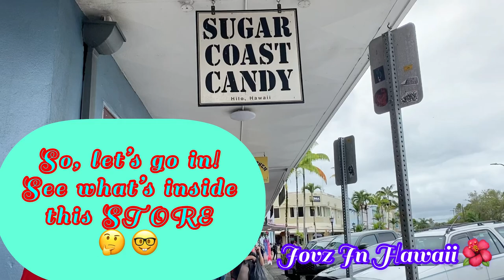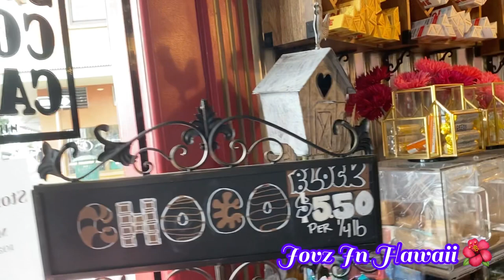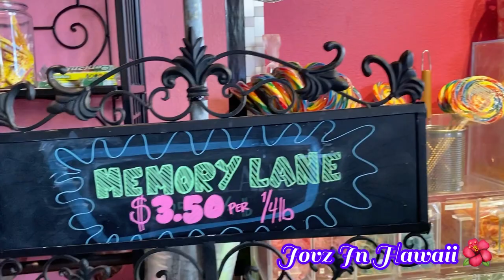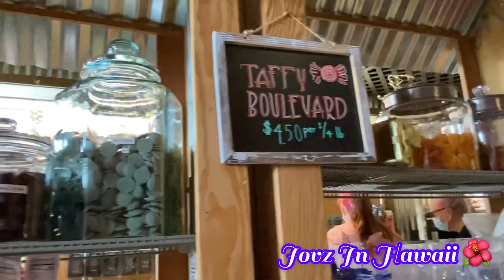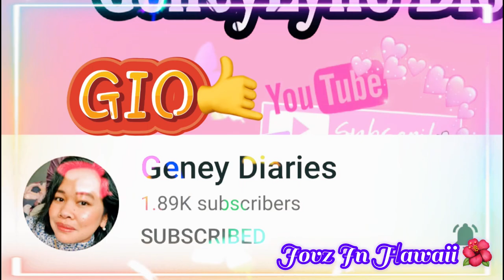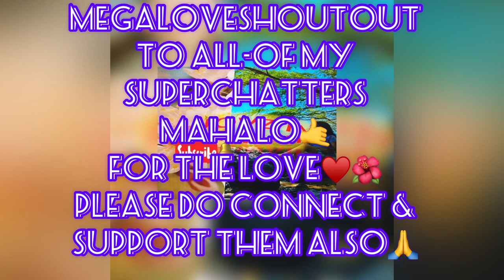SUGAR RUSH || SWEETS FOR MY SWEETS 🍬 🍫 🍭 || SUGAR COAST CANDY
At SUGAR COAST CANDY  a candy store located Kamehameha Ave., Hilo. Just 4mins drive from home. It can be found at the Hilo Bay Building facing the Bay Front.
Bringing something sweet to Hilo as they said. It offers varieties of assorted chocolates and candies. We went to see it for the first time and my kids was happy they have chances to pick what they want.
This is sweets for my sweets, sugar rush day!